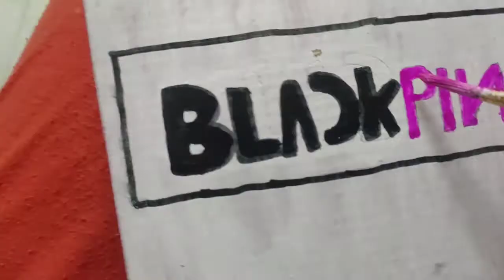Blackpink gift box|Ash's Art💜@ BLACKPINK